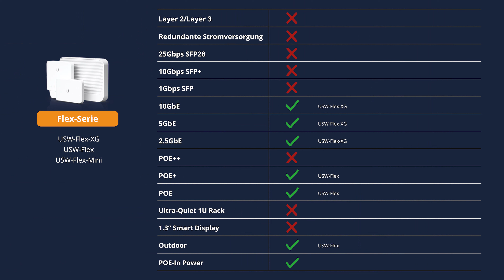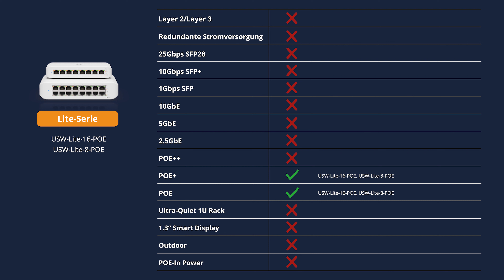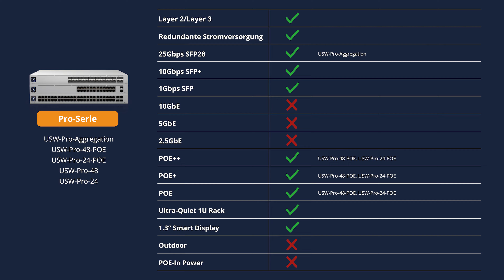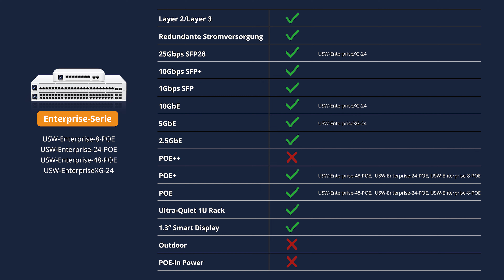Ubiquiti Switch Vergleich | Enterprise, Pro, Standard, Lite & Flex | OMG.de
Heute stellen wir euch die unterschiedlichen Switche von Ubiquiti vor. Die UniFi Switch Serie sind leistungsstarke Switches mit enormen Durchsatzpotential und umfangreichem Sicherheitsmanagement.

Da es viele verschiedenen Anwendungsbereiche gibt, bietet Ubiquiti unterschiedliche Kategorien von Switches. In diesem Video schauen wir uns diese Kategorien genauer an, damit Ihr herausfinden könnt, welches Modell für euren Anwendungsfall am besten geeignet ist.

Die Switche unterscheiden sich in vielen Punkten: 8-Port, 16-Port, 24-Port oder 48-Port. Passives PoE, PoE oder PoE+. Unterschiedlichen Bauformen vom einfachen Desktop-Switch bis zum klassischem 19 Zoll Switch. Insgesamt gibt es fünf unterschiedliche Kategorien: Die Flex-Serie, die Lite-Serie, die Standard-Serie, die Pro-Serie und die Enterprise Switches.

00:00 Einleitung
00:46 Flex-Serie
1:31 Lite-Serie
2:09 Standard-Serie
3:02 Pro-Serie
4:32 Enterprise-Serie
5:12 Fazit